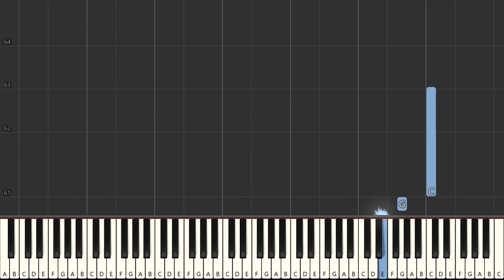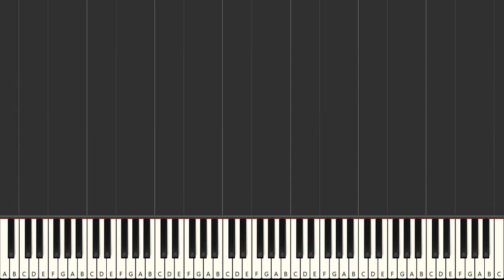Mona Rejino Tumblers Easy Piano Tutorial